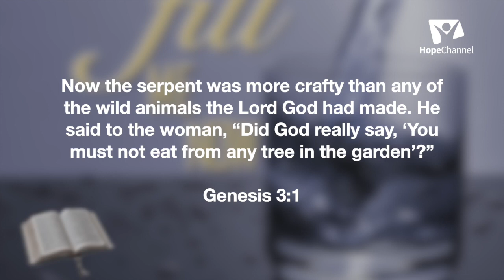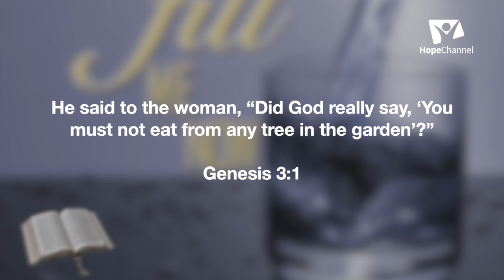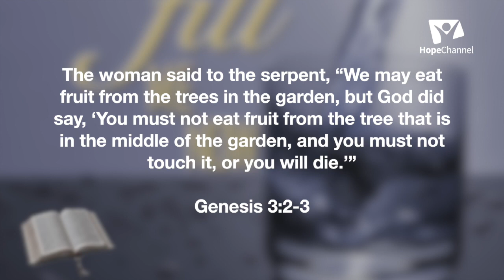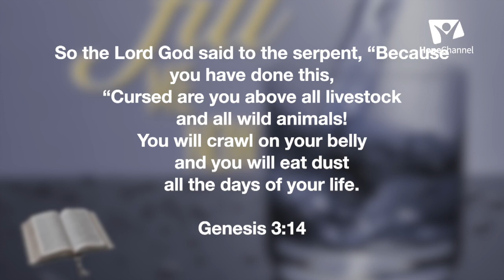It Is Dark, But Don't Stay There || Jackson Saya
Jackson Saya Unpacks for me this topic in depth. May the Holy Spirit Fill Me Now.

About WKU Media:
An Adventist Media Center that gathers, packages, and disseminates messages of Hope through different media platforms.

Welcome to the WKU Adventist Media Channel!